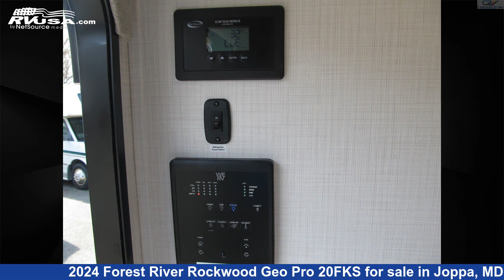Amazing 2024 Forest River Rockwood Geo Pro Travel Trailer RV For Sale in Joppa, MD | RVUSA.com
This 2024 Forest River Rockwood Geo Pro 20FKS is a Travel Trailer RV. It is located in Joppa, MD 21085 and is offered for sale by Chesaco RV. This New Forest River and 0 gal fresh water capacity..

Chesaco RV is a dealer for brands like: Coachmen, CrossRoads, Dutchmen, Forest River, Jayco, Keystone, Palomino and offers the following rv services: Parts/Accessories, Service. They stock rv types such as: Class A, Class B, Class C, Fifth Wheel, Popup, Toy Hauler, Travel Trailer. For more information and pricing on this unit, To see all units available for sale by Chesaco RV,